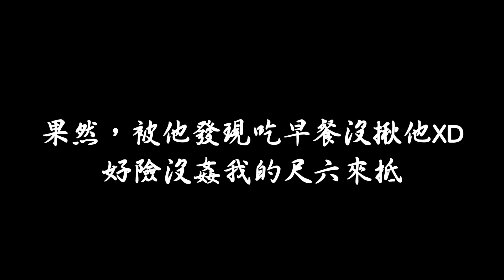【KJ騎甚麼】騎車偷跑被抓包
原本打算回家睡回籠覺，被車友帶路帶到山上去。
這是一個騎不夠那就再騎一次的節奏
喜歡我的影片就在下方留言按個讚、訂閱並且分享!